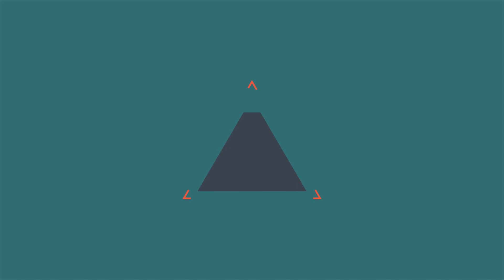GTA V Online: Parkour INCRÍVEL de LATA VELHA!!!